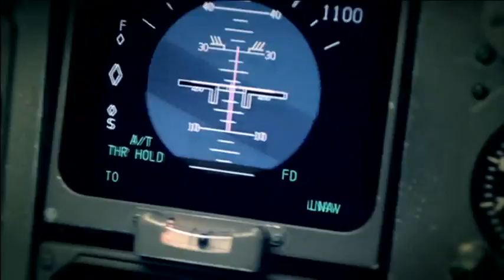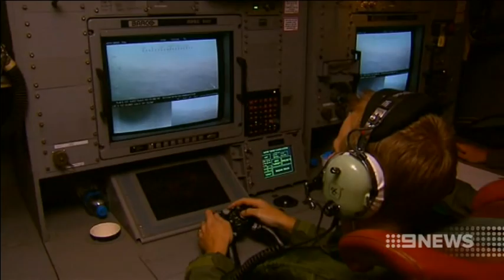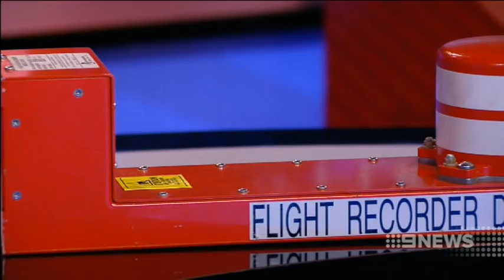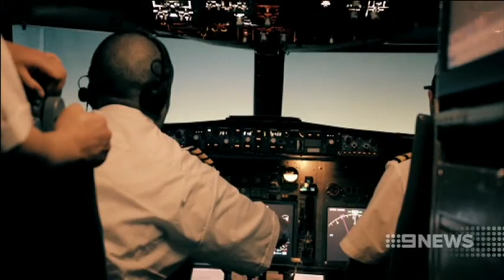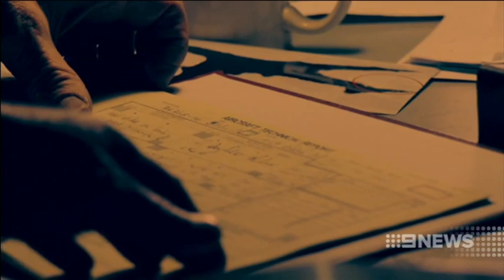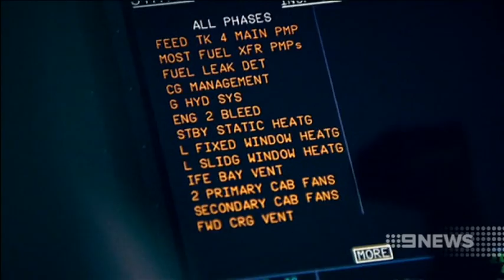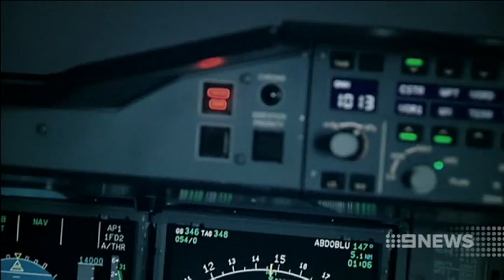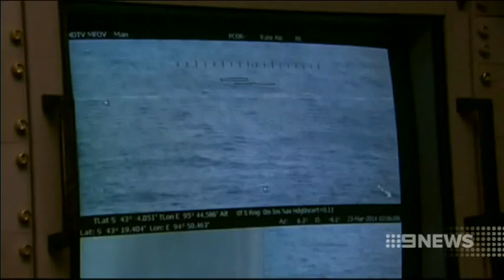Bí ẩn của chuyến bay MH 370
Bí ẩn vẫn bao trùn chuyến bay MH 370. Không biết nó có giống với một trong các trường hợp được đưa ra trong tài liệu này hay là một sự kiện hoàn toàn mới. Cho đến khi các nhân viên tìm kiếm được hộp đen (black box) ghi lại các lời đối thoại của phi hành đoàn và rồi thu hồi được những mảnh vỡ nát của chiếc Boeìng 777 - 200 của chuyến bay MH 370 chúng ta mới có thể biết được nguyên nhân gây ra tai nạn này. Các bạn hãy chia sẻ những hình ảnh này với những người thân quen để cùng được biết những tin nóng và trung thực từ Melbourne - Úc Châu. Đa tạ